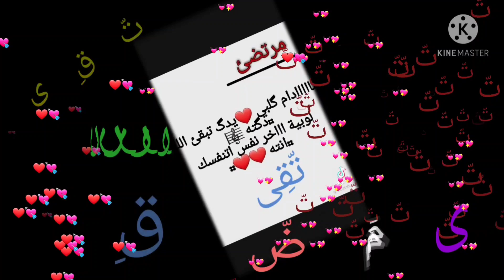تصميم للاحباب حسب الطلب